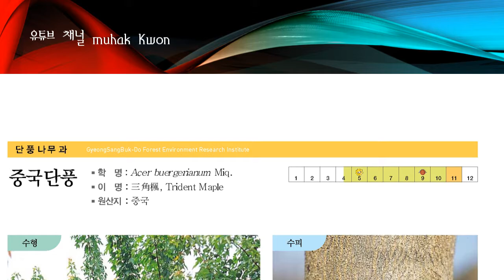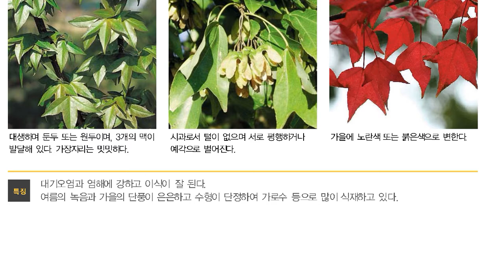한국의 수목도감, 중국단풍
중국단풍

단풍나무과의 낙엽교목.

중국산이며 관상용으로 심는다. 가지에 털이 없다. 잎은 마주달리고 어릴 때는 톱니가 있으나 늙은 나무에서는 없다. 잎의 윗부분이 3개로 얕게 갈라지고 가장자리가 거의 밋밋하며 밑에 3개의 맥이 있다. 표면은 짙은 녹색, 뒷면은 연한 녹색 또는 회백색이다. 꽃은 4월에 피고 연한 황색이며 산방꽃차례에 달린다. 꽃받침조각과 꽃잎은 5개, 수술은 8개이다. 시과(翅果)는 길이 2∼2.5cm로서 서로 평행하거나 예각으로 벌어지며 털이 없다.